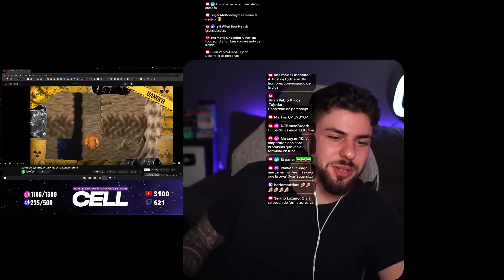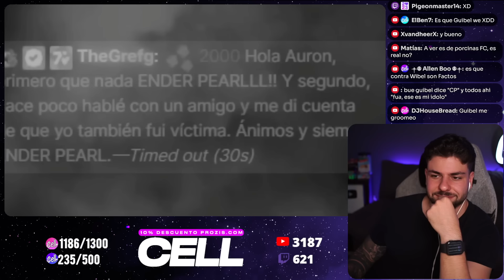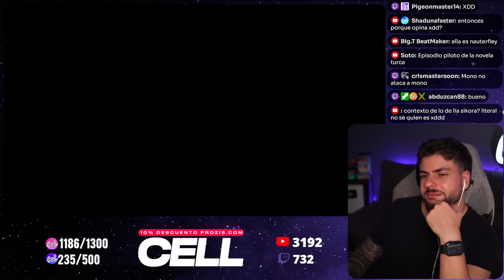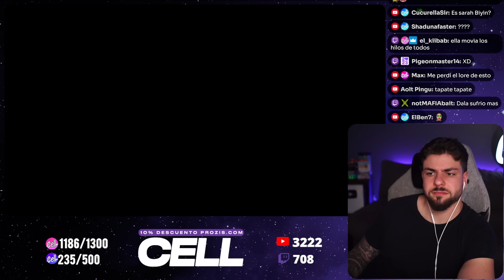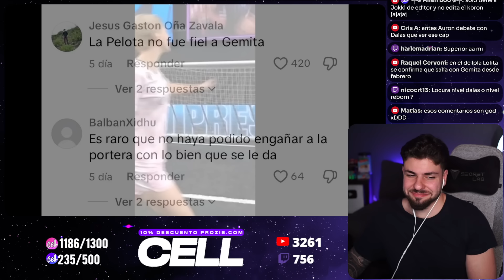AURON EXPULSA a GEMITA de SU VIDA PARA SIEMPRE...